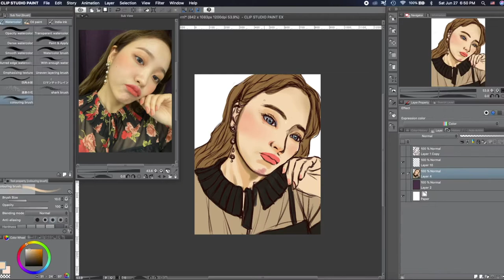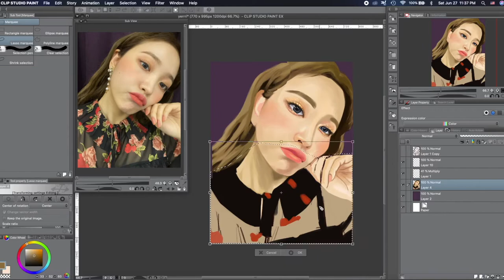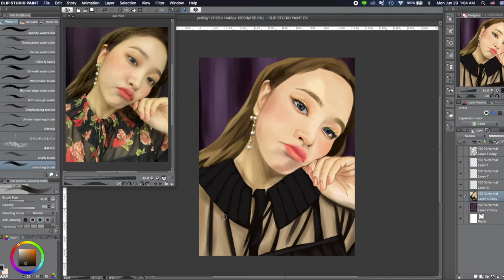Speedpaint | Red Velvet Yeri (again)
program: clip studio paint ex
time elapsed: 8 ~ 9-ish hours
reference: i used a selca she posted on instagram for this lol